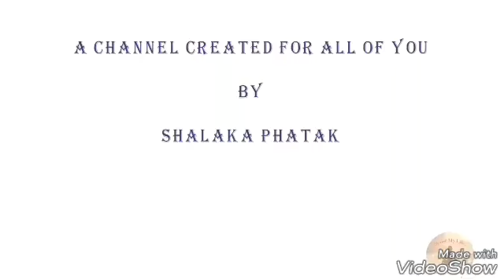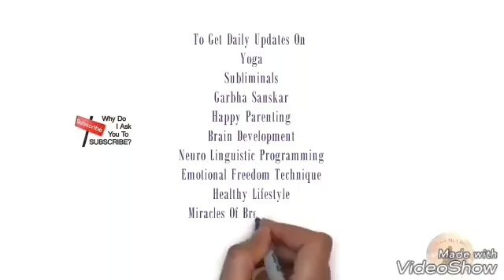Education Opens Doors